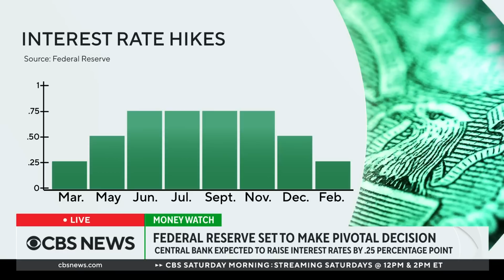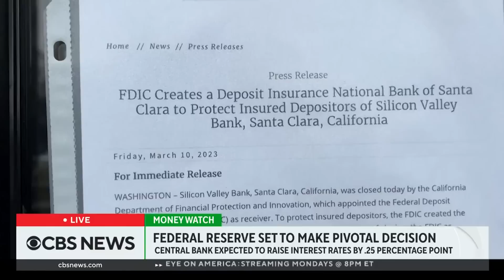Federal Reserve set to make pivotal decision on interest rates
The Federal Reserve is widely expected to raise interest rates for ninth time in roughly the span of a year today. CBS News reporter Sarah Ewall-Wice joins Errol Barnett and Lana Zak to discuss what analysts are anticipating and the significance of the central bank's forthcoming decision.